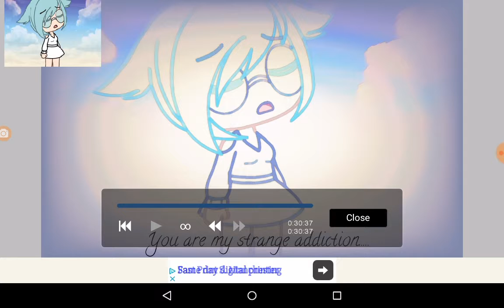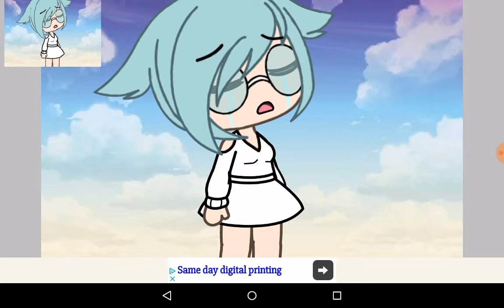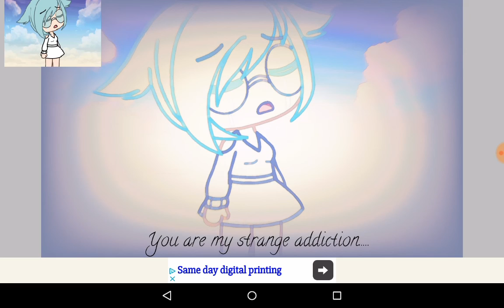°WHEN WE ALL FALL ASLEEP,WHERE DO WE GO° Speed~Edit {my strange addiction}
MY FIRST EDIT WHERE I MESSED WITH THE COLURS!!